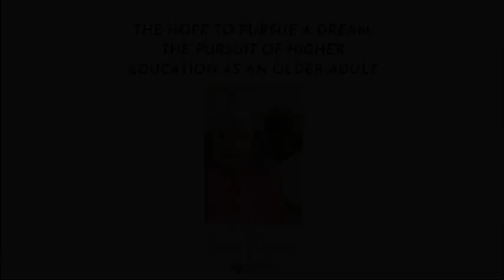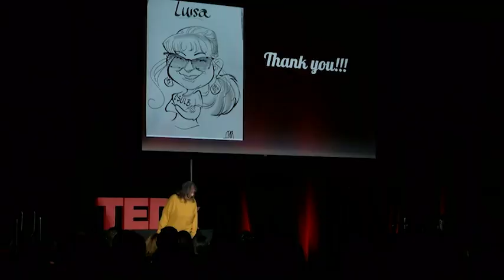The Hope to Pursue a Dream: pursuing higher education as an older adult | Luisa Mesones | TEDxCSULB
More older adults are going back to school to pursue higher education. They are acquiring multiple degrees and shattering the perception that a typical college student is between the ages of 18-25. Older adults bring a lot of valuable contributions to higher education—more than people may know.    Luisa Mesones is a 62-year-old second year graduate student in Recreation and Leisure Studies at California State University, Long Beach. She retired after working for 30 years at the phone company with only a high school education.  After retirement, Luisa started experiencing memory loss, slurred speech, and experiencing excruciating joint and muscle pains, which turned into a fibromyalgia diagnosis followed by a breast cancer diagnosis three months later.  Relying on research to learn about holistic medicine,and recuperation led to her enrolling in Community College for one semester of French.  Luisa fell in love with education and ended up graduating with 4 Associates of Arts.  She transferred to UC Berkeley, where she graduated with a BA in Ethnic Studies. Luisa’s passionate pursuit of higher education led to her current research interest in nontraditional students, specifically older adults who are pursuing higher education. This talk was given at a TEDx event using the TED conference format but independently organized by a local community.